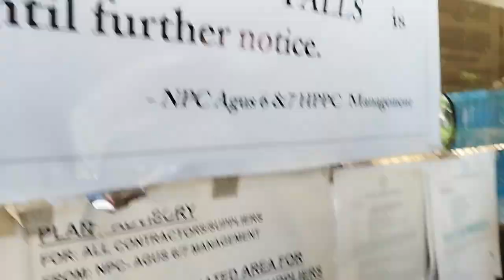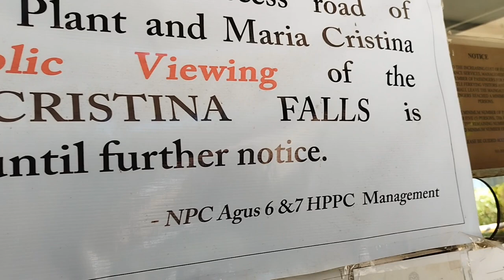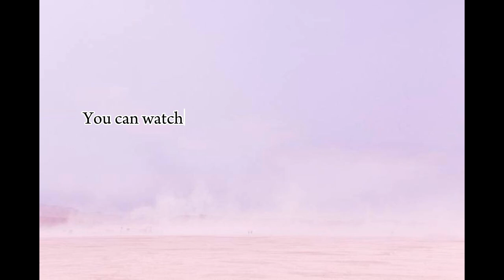MERAdventures in Iligan City (Part I) | Maria Cristina Falls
Finally! I was able to compile the videos I took during my visit in Iligan City! Part I is my "from books to reality" experience in Ma. Cristina Falls. One of the famous falls in the Philippines which I only saw in our elementary and highschool textbooks or a calendar before. 😁

How great Thou Art, Lord!

Thank you for being our tour guide and driver ate Shem  😊